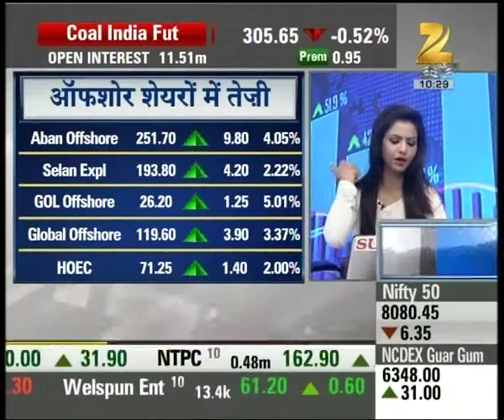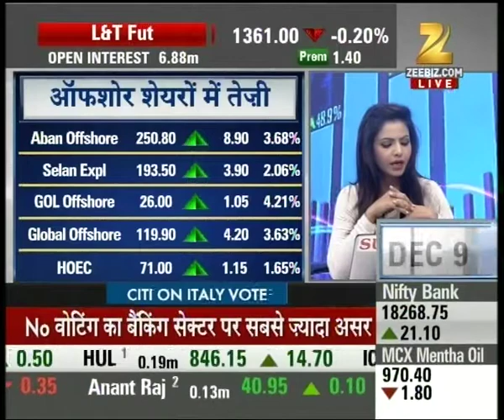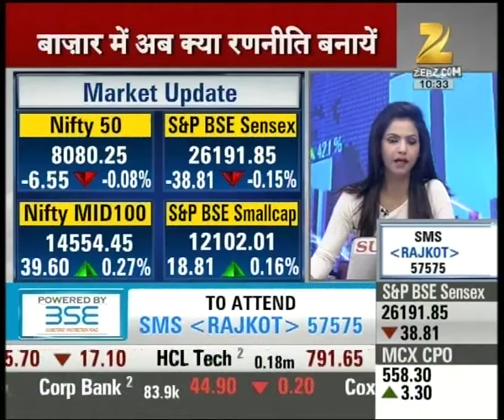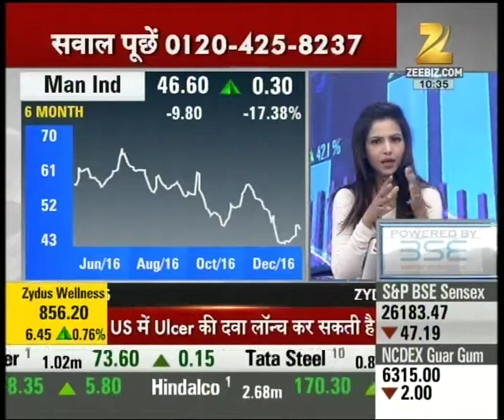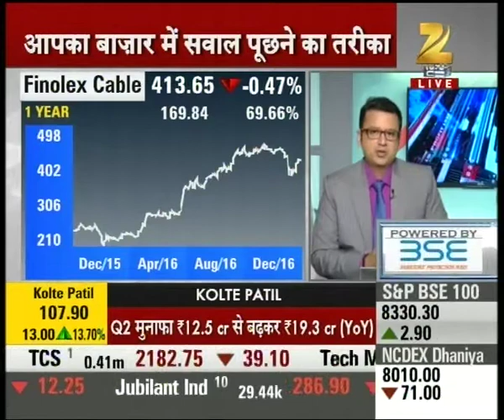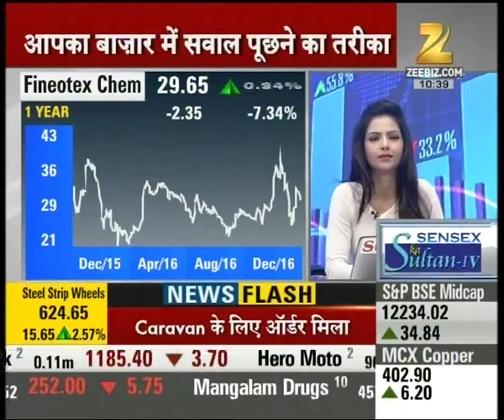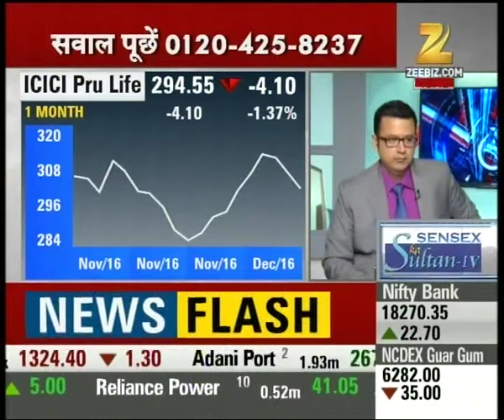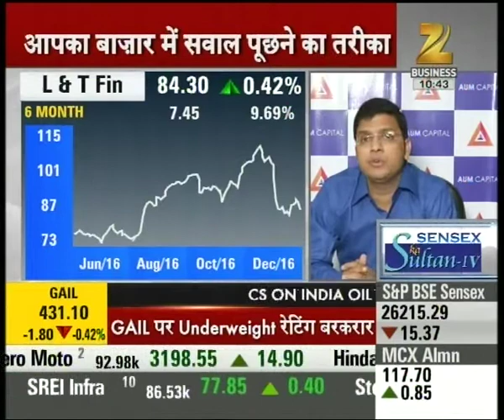AAP KA BAZAR | Lupin among top gainers of the day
Lupin among top gainers of the day. Watch the full segment for more details.